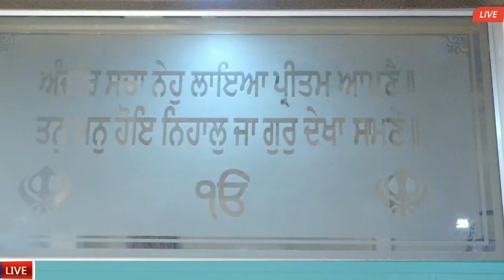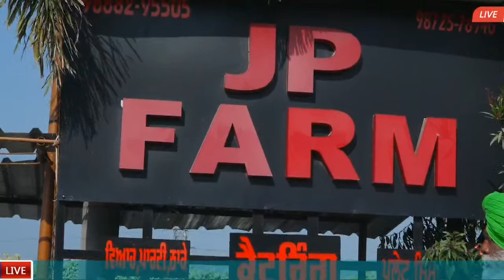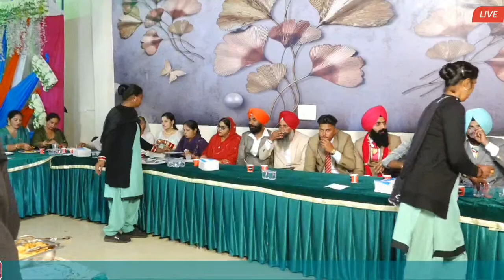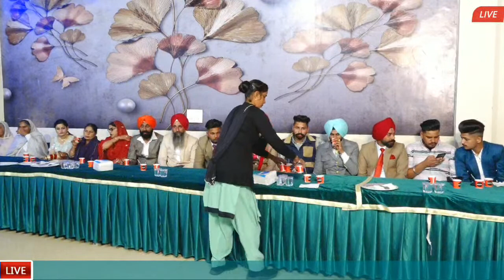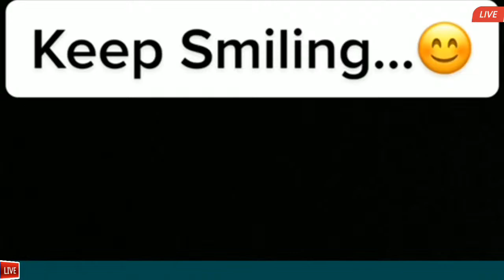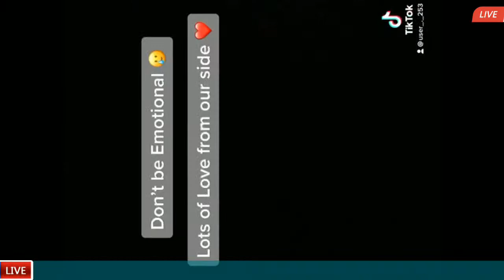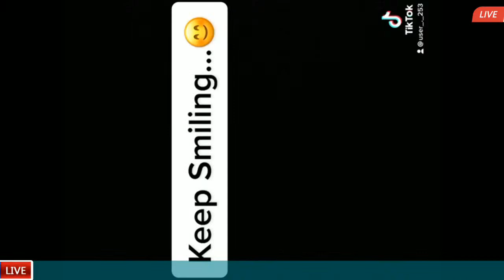jarmanjit Singh Weds Navjot Kaur Live by gopi padda photography